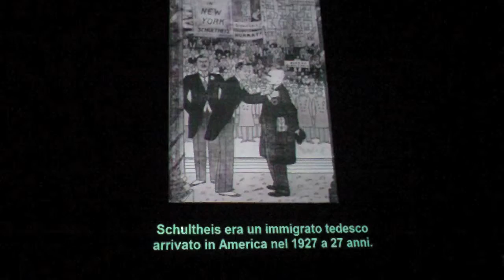Intervista a John Canemaker, Oscar 2006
Al 50° Pesaro Film Festival, abbiamo intervistato John Canemaker, regista e animatore che ha presentato The Moon and the Son, corto animato vincitore del premio Oscar nel 2006